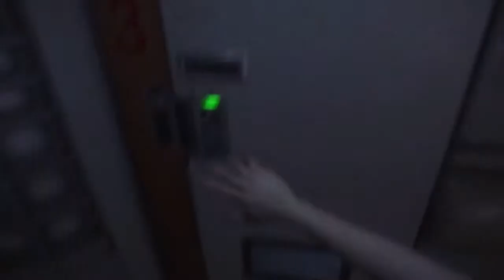Alien: Isolation - Parte 1